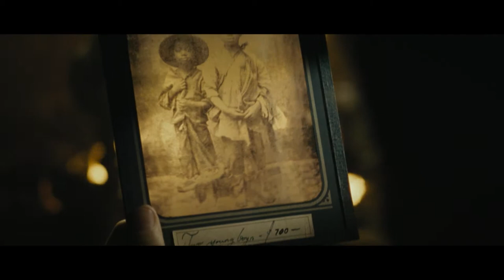Lincoln (Official Trailer)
From legendary director Steven Spielberg comes this acclaimed, exhilarating historical drama.  Daniel Day-Lewis gives a memorable, Oscar®-Winning performance as the profoundly influential American president, Abraham Lincoln.  During his final turbulent months in office, Lincoln strives to convince war-ravaged America's bitterly divided government to abolish slavery.  With fierce, unstoppable courage, Lincoln inspires a decision that will change history forever.  Also starring Sally Field and Tommy Lee Jones in Oscar®-nominated roles, Lincoln is a thrilling, award-winning film you will never forget.